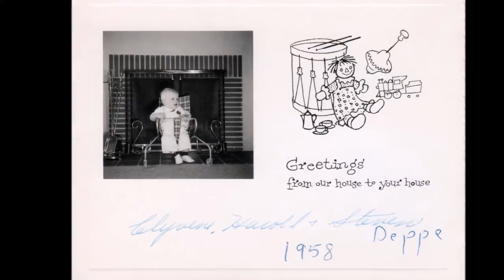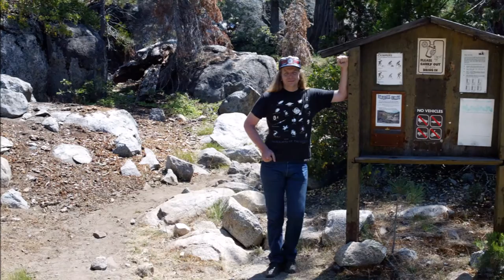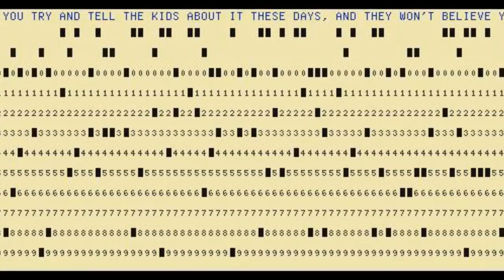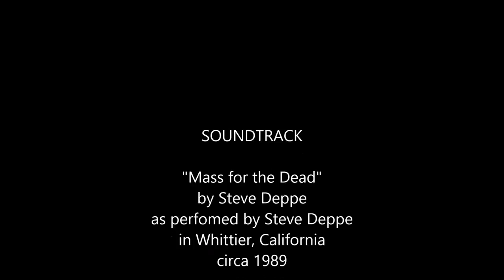Steven Brent Deppe (1958 - 2014) Memorial set to Steve's Mass For The Dead (circa 1989)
Many photos (and some video snippets) provided by Steve's family and friends set to the 1989 revision of Steve's "Mass for the Dead".

A Memorial Service will be held for Steve at 2:00 p.m. on Friday, August 8, 2014, at the Neptune Society of Central California, 1154 W. Shaw Avenue in Fresno, California. I produced this video to be shown and hopefully heard before, during, or after his service.

About Steve's "Mass for the Dead" (a.k.a. "Requiem"):
This recording of Steve's epic masterpiece represents the state of this song in 1989 when Steve and I shared a rented rehearsal/recording studio in Whittier, California. Steve had already been working on this song for 2-3 years by this time. Steve would continue to compose "Mass for the Dead" even up until the time of his death in July of 2014, at which time the complete song had more than doubled in length from the 22 minute version you hear on this video.

We recorded this performance using Cakewalk for DOS running on an IBM-compatible PC with an MPU-401 interface as Steve played a single MIDI keyboard (perhaps my Casio or his EMAX, I don't remember) and I watched in amazement; Steve was not looking at anything other than his fingers through-out the performance (no notes or sheet music). The resulting sequence file was only edited slightly for minor quantization or velocity errors and the occasional finger slip. This sequence was later played back (in the early 1990's) through my Kawai Digital Piano 330 using the "pipe organ" setting and the stereo analog audio output from the piano was sampled (using a Tascam DAT recorder) into the audio you now hear. Unfortunately, the first few milliseconds of the first sampled note were lost in the process (resulting in obvious distortion), so the audio was faded in at the very beginning of the video to compensate.

Although newer and higher quality recordings of portions of this song are known to exist (I have posted one 5 minute string septet sequence onto sound cloud already), no recording or sequence of the entire final piece is yet known to exist. If I can locate the original or newer MIDI sequences, I will try to get them into beautiful recorded renditions that the world can enjoy.

I have a deep fondness for this song, especially as it was performed in the context of a 4+ piece rock band (keyboards, guitar, bass, and drums). However, even this "raw" pipe organ version still stirs my emotions and inspires me. I'm especially fond of the second half, beginning with the canon at 11:29 and I recall fondly the times that Steve spent teaching me my favorite parts of this song (though I'm a drummer by nature, not a keyboardist). There are lyrics and vocal melodies for a few of this song's segments as well, but I don't know of any recorded rendition of them at this time.

Although, I personally consider this song to be Steve's masterpiece, reportedly, he wanted to be remembered for his "Taedet Animam Meam", which was performed live by the Torrance Chamber Singers in 2000